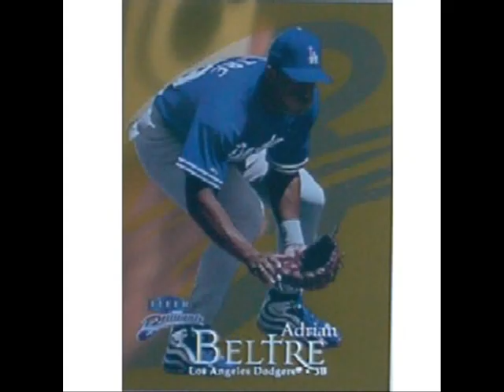Adrian Beltre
Fat AL-You think you fresh.